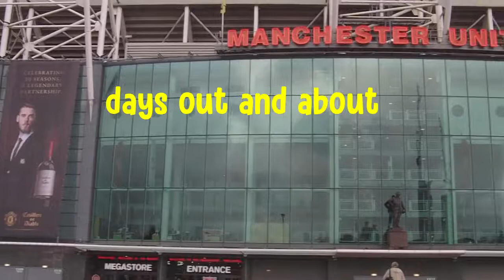My Channel Trailer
Just a small intro into what the channel is all about

and my good friends who let me use there golf clubs to film

Equipment used
Toshiba Gigashot Camcorder
GoPro Hero
Filmora
FT-8730 Tripod
Joby Tripod